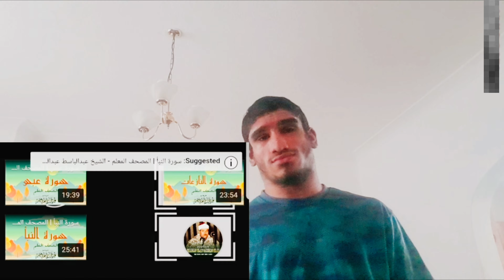reacting to: qari Abdul basit beautiful recitation (*must watch*)